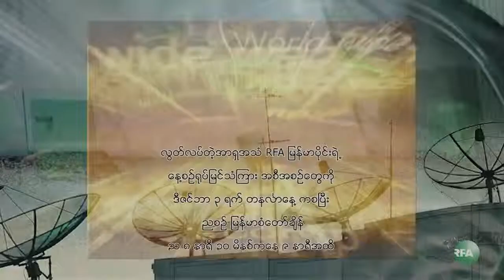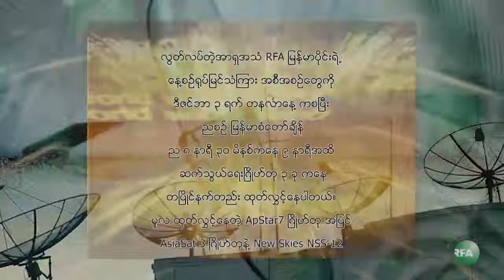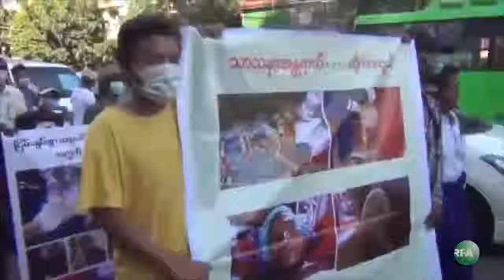1208- YGN&MDY LPD Monks Protest Attack